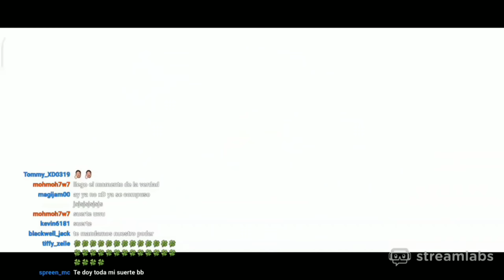La SKIN de TWITCH Y el FBI 😈😱 Identity V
🐽SE MIEMBRO DEL CANAL AQUÍ🐽

Gracias Maggie ser miembro del canal💙

Me presento, me llamo Carlos Hernandez (Risaro) y soy un gamer que busca hacerles pasar un buen rato, quizá no sea el mejor jugador pero, al menos quiero que se sientan como en casa en este canal. Les deseo un lindo día💙

REDES